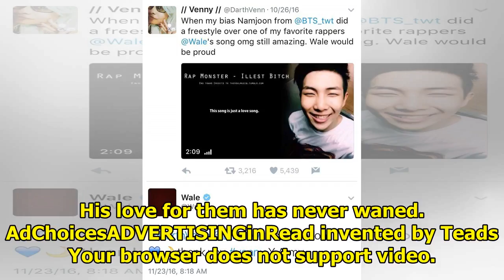One USA ARMY’s Donation Means BTS’s RM is now a Father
ARMYs know that BTS‘s RM has a love for crabs. He’s shown his passion for the critters since The Mos...